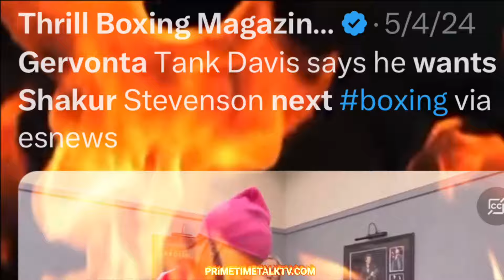GERVONTA VS SHAKUR STEVENSON ‼️😤FIGHT BREAK DOWN, WHO WINS?! HE WANTS HIM NEXT‼️boxing